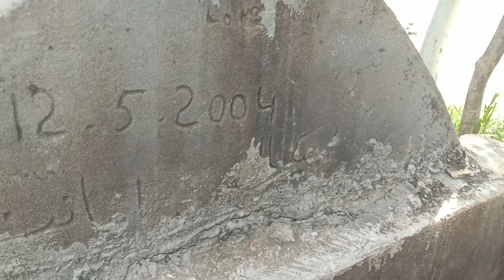Pakistan last village at boarder ||Pak india border village life